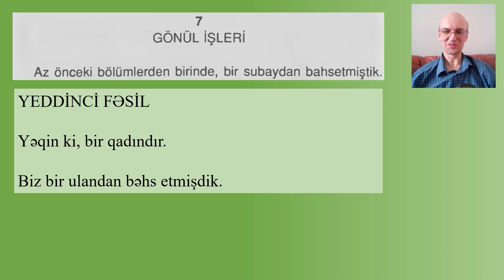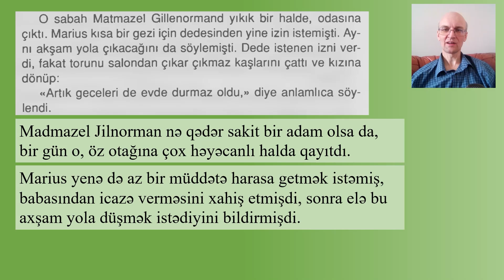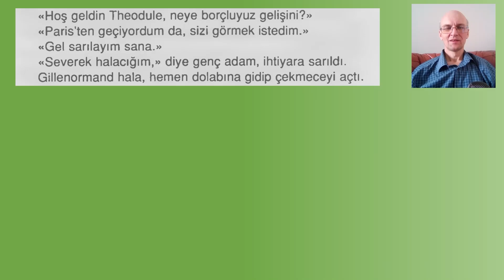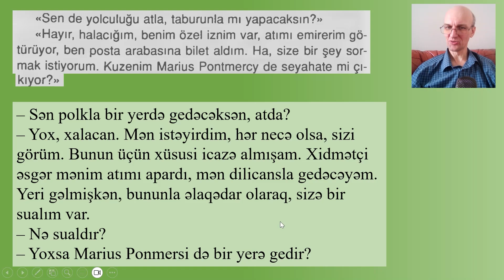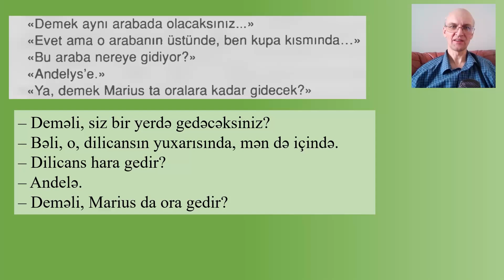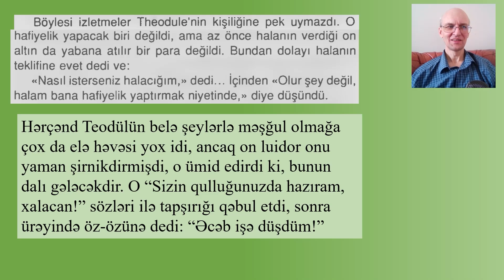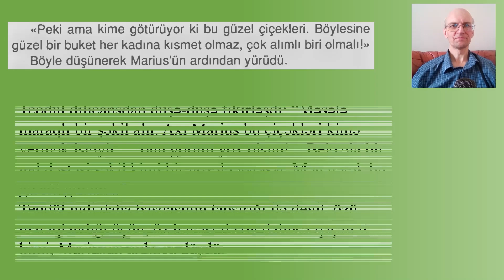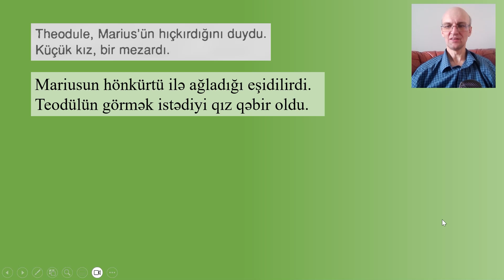Edebiyat okuyarak Azerbaycan Türkçesini öğrenin!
Ünlü romandan kısa bir hikaye.
Azerbaycan'da ve Türkiye'de yapılmış iki farklı çevirinin kısa analizi.
Azerbaycanlı bir kalem ustasının çevirisinden birçok canlı ve güzel ifadeleri öğreneceksiniz.